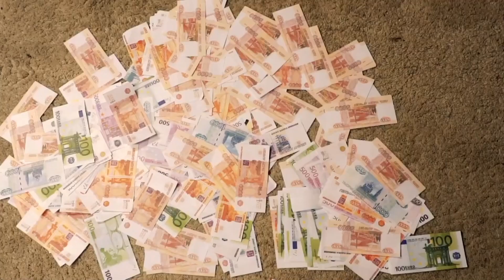DK - КАЗИНО (5.09.17)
[Текст песни «Казино»]
Ки-ки-ки-ки
Тряу! Пяу!.
Я. Я по... Я по... Я...
Я поднимаю все бабосы В КАЗИНО!
Мне работать Запа-ДЛО! тряя!
Поднимаю все бабосы В КАЗИНООО!
Мне работать, сука, запа-ДЛО!
Казино. Западло.
Казинооо. Западлооо.
Не...Не надо работать на дядю!
эээ...Будьте человеком!
Все мы достойны БОЛЬШИХ денеег!
Смотрите сколько я зарабатываюю!
Я на крутой машине!
Будьте как Я!
С. Ссылка в описании! УУУ!
КАЗИНО...